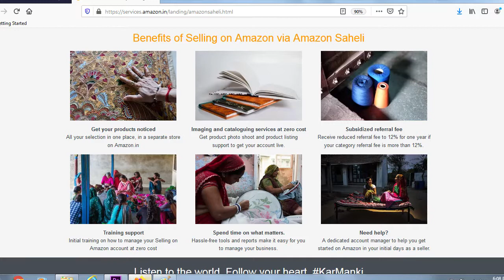MEESHO WAREHOUSE SERVICES START | AMAZON SAHELI Women Made products from women entrepreneurs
In this channel, I share the best practice of online business for the benefit of online sellers. Videos are based on my personal experiences & observations.

GEAR USED
○ Microphone (Shotgun)
○ Microphone (USB)
○ Microphone (Lav)
○ Main Tripod
○ Second Tripod
○ Green Screen

Love you & God Bless You All !!